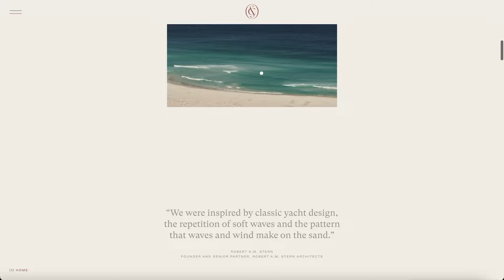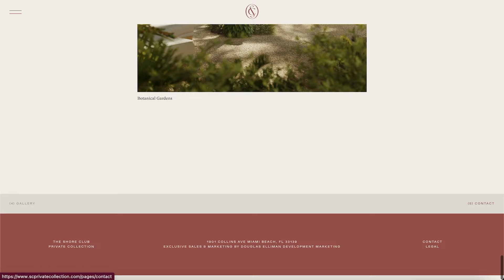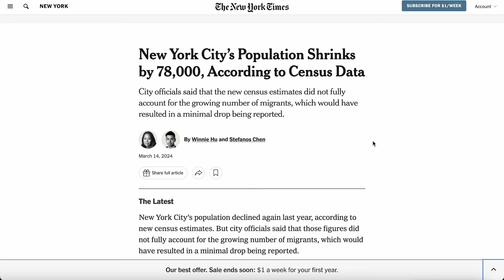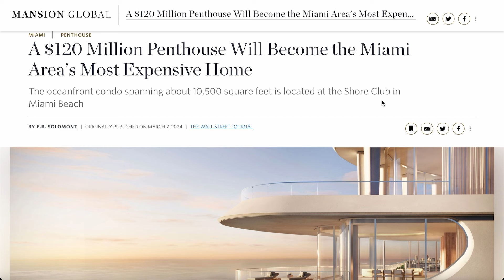NYC Is Being Destroyed By This Building